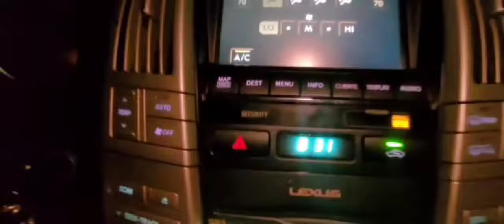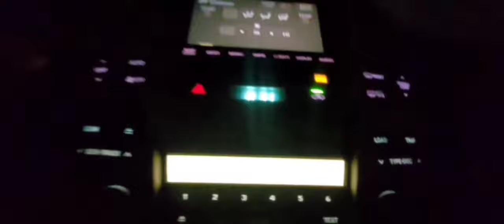Fishing at San Diego Ca. Mission Bay#33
Fishing at San Diego Mission Bay#33